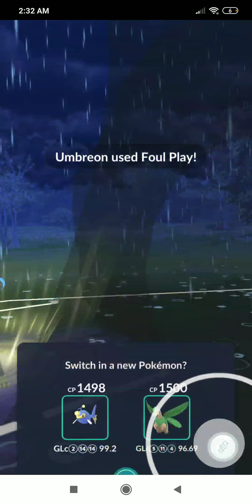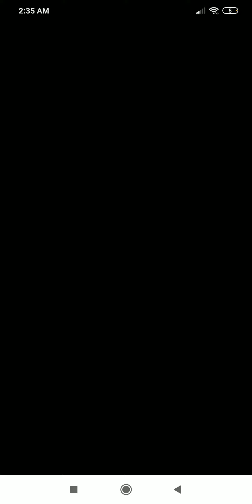San4aUA vs WillowLysandr94, Round 4, Game 1. Fuchsia 5 Cliffhanger Cup.